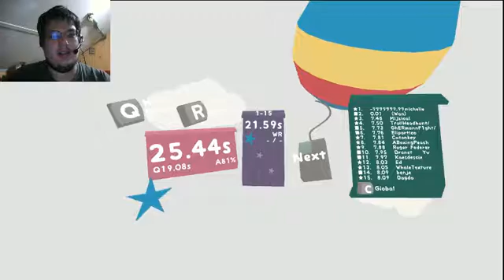Lovely Planet pt 2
such a addictive game